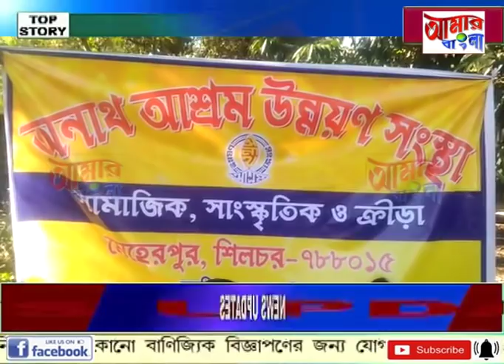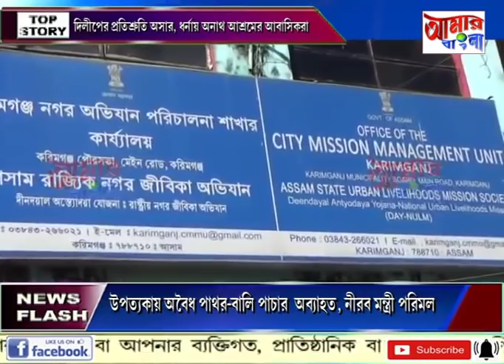# NEWS # 29 11 19